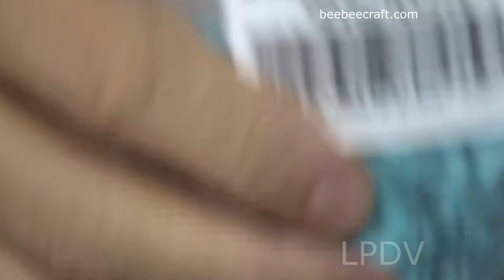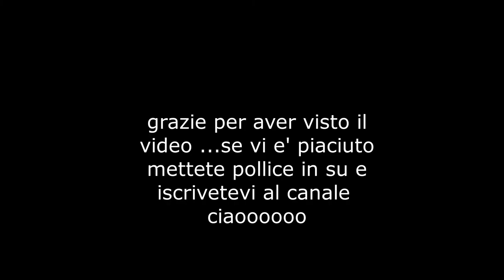braccialetto con nodi e perle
Braccialetto semplice con cordoncino e nodi e pietre dure

Save $5 on orders over $40.
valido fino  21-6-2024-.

codice perle
FGLA-T004-01G